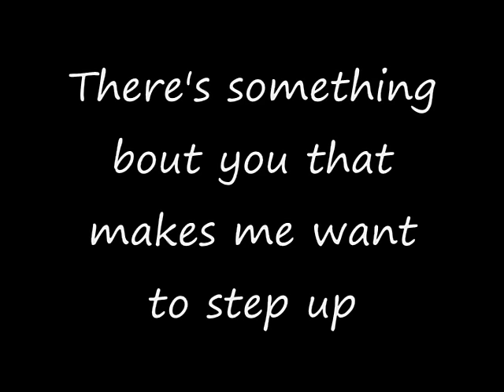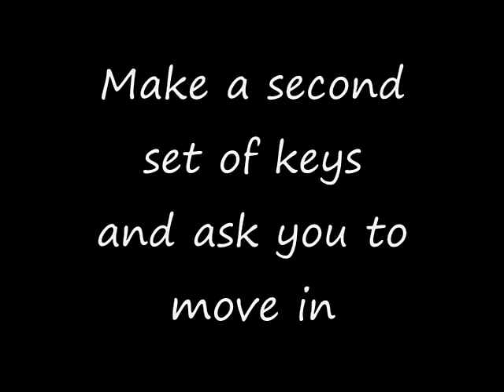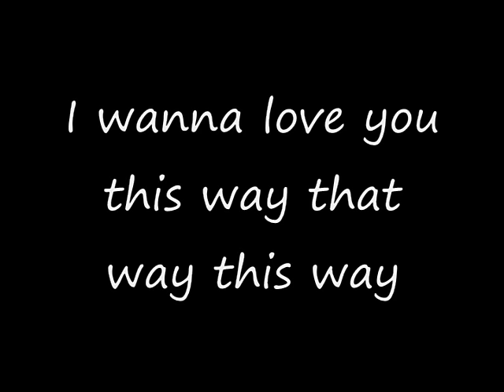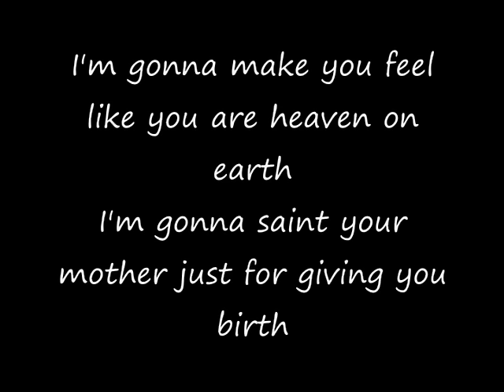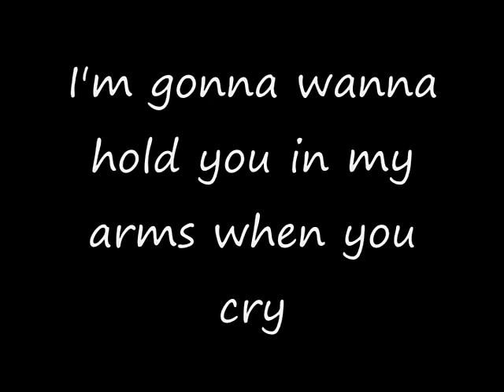If thats ok with you by Shayne Ward (lyrics)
girl ; i'm longing to hear a boy says 'i love the way that you look without your makeup'